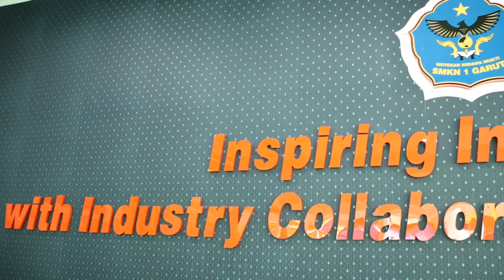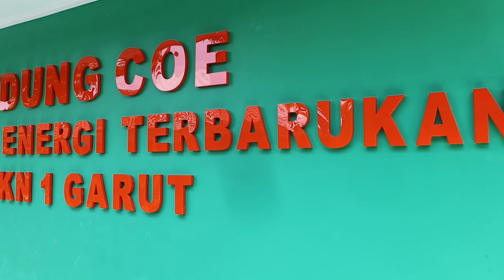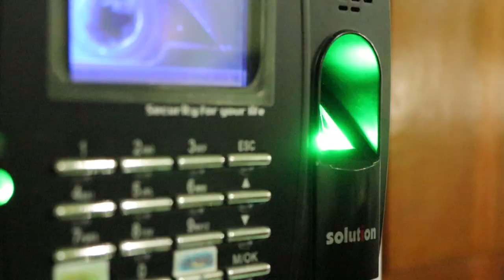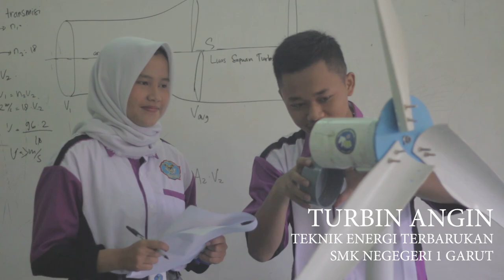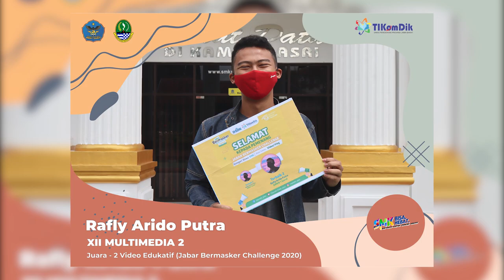SMK Negeri 1 Garut Sebagai SMK Center of Excellence (CoE)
Pada tahun 2020 SMK Negeri 1 Garut terpilih sebagai salah satu SMK Center of Excellence pada bidang Teknik Energi Terbarukan. Sejak ditetapkan sebagai SMK CoE, SMK Negeri 1 Garut saat ini sudah melakukan semua perubahan-perubahan , baik dari segi sarana dan prasarana, peralatan praktik, serta peningkatan sumber daya manusia. Gedung praktikum untuk kompetensi keahlian Teknik Energi Terbarukan saat ini sudah terstandar industri dan juga menerapkan budaya kerja sesuai dengan yang ada di industri saat ini.

Guna untuk meningkatkan kompetensi sumber daya manusia, setiap semester akan menugaskan guru untuk melaksanakan magang kerja ke berbagai industri dan juga kegiatan guru tamu dari industri dan dunia kerja (iduka) melakukan singkronisasi kurikulum agar dapat lebih disesuaikan lagi dengan kebutuhan lapangan kerja dan dunia industri.

Saat ini SMK Negeri 1 Garut sudah menjalin kerja sama dengan dengan berbagai macam industri baik di dalam maupun luar daerah guna mendampingi siswa - siswi pada peningkatan soft skill dan hardskill .

Juga tidak lupa memberikan ilmu kewirausahaan kepada siswa, guna menciptakan wirausaha-wirausaha muda. Karena salah satu unggulan yang dimiliki SMK Negeri 1 Garut adalah sebagai  Sekolah Pencetak Wirausaha (SPW).

Serangkaian prestasi juga tidak luput dari keberhasilan SMK Negeri Garut sebagai Pusat Keunggulan yaitu "Sekolah Pencetak para juara".